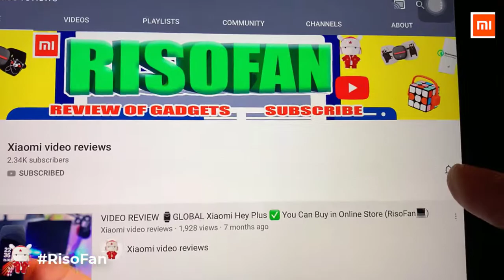Xiaomi Smartmi Smart Toilet Seat Lid Pro Electric Toilet Cover Automatic.